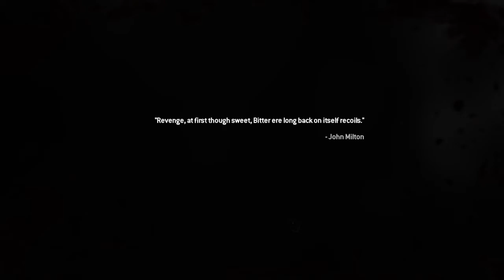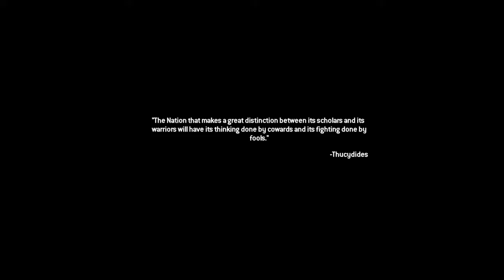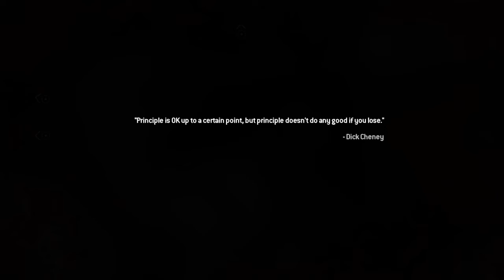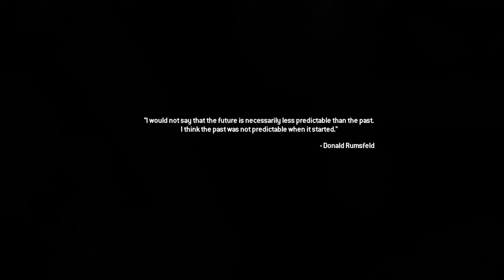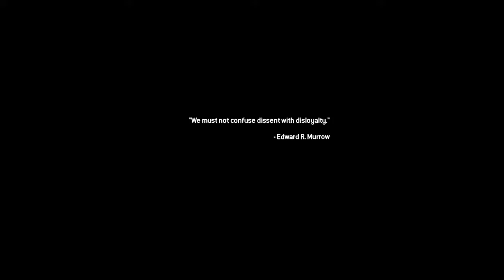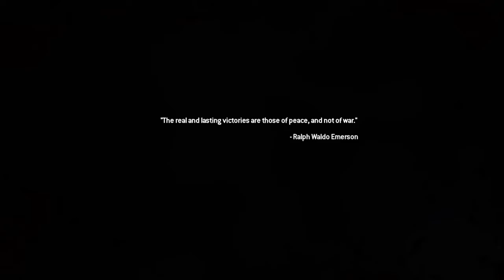I play MW2 on VETERAN part 13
Thanks for stopping by. Hope you enjoyed.